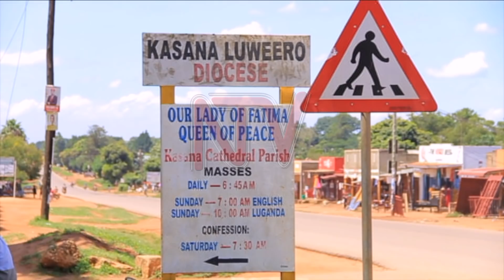Ebitonotono ebikwata ku musumba Paul Ssemwogerere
Omusumba w’essaza ly’e Kasana - Luweero Paul Ssemogerere alondeddwa Paapa agire ng’addukanya emirimu gy’obwa Ssaabasumba w’essza ekkulu ery’e Kampala. Mu kiseera kye kimu asigadde ye musumba w'e Kasana-Luweero.